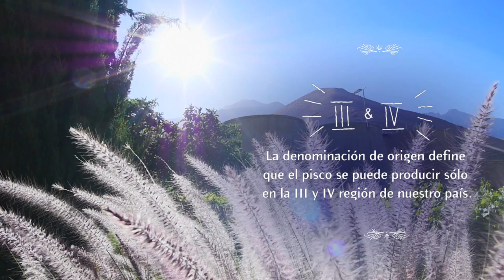Catadores Mistral #32 | Lanzamiento Pisco Mistral Nobel D.O. 1931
Celebramos el lanzamiento del nuevo integrante de la familia Mistral, Pisco Mistral Nobel D.O. 1931, un pisco de 46º con una guarda de hasta 3 años en barrica de Roble Americano, catalogado por ley como un Gran Pisco.
Pisco Mistral Nobel D.O. 1931 es un homenaje a nuestra denominación de origen que data del 15 de mayo de 1931. La D.O. determina que el pisco sólo se puede fabricar en la III y IV región de nuestro país.
El lanzamiento se llevó a cabo en nuestra Destilería, en el corazón del Valle de Elqui, junto a Catadores Mistral. Jani Dueñas, Loreto Aravena, Catalina Pulido, Werne Núñez y Max Cabezón fueron quienes tuvieron la oportunidad de degustar Pisco Mistral Nobel D.O. 1931 antes de su salida al mercado.
La jornada incluyó un tour por la Destilería, una comida en nuestro restorán, y finalizó con una privilegiada observación astronómica de los cielos de Pisco Elqui. Sin duda una gran experiencia que ameritaba el lanzamiento de nuestro producto de la familia Mistral.